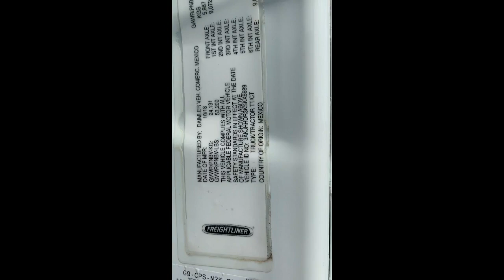2019 FREIGHTLINER CASCADIA 126 For Sale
DOT ready and fresh oil and filter change.
Best inspection and recon process in the nation.
Free 90 day engine and aftertreatment warranty.

CERTIFIED PRE-OWNED TRUCKS
Our unique Certified Pre-Owned Trucks include benefits you won’t find elsewhere. We invest in inspection and reconditioning that other dealers won’t, so you can earn more money. Adding our free warranty coverage from Premium 2000, the value of our trucks can’t be beaten.

Pre-Recon Inspections
- Professional inspection before our acquisition
- Oil sample evaluation at a 3rd party lab
- 150-point inspection
- ECM/MCM analysis
- RigDig Report (a CarFax for trucks)
- 1-hour test drive

Reconditioning
- Repairs made at OEM shops with certified technicians
- PM Service
- Alignment (as necessary)
- Professional detailing

Post-Recon Inspections
- Pre-delivery 2-hour loaded trailer test drive
- DOT inspection

Financing
- Use your lender or try ours
- Our “soft pull” credit check won’t hurt your credit score
- Learn your potential down payment, term and monthly payment in as little as 1 day
- “Zero Down” loan options for qualifying credits
- Many credit profiles financed; from clean to challenging

Warranty
- Free 90 day coverage from Premium 2000
- Repairs made nationwide
- Upgrade your term up to 3 years
- Engine, aftertreatment, transmission and rears can be covered

Inventory
- Peterbilt
- Kenworth
- Freightliner
- International
- Cummins, Detroit and Paccar Engines
CPO C4C